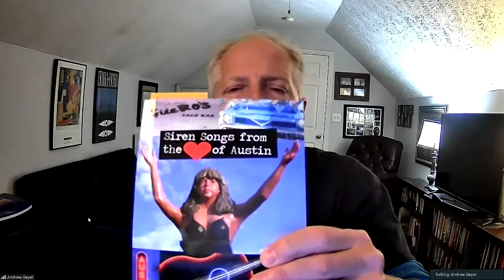Scissortail Creative Writing Festival 2021: Andrew Geyer